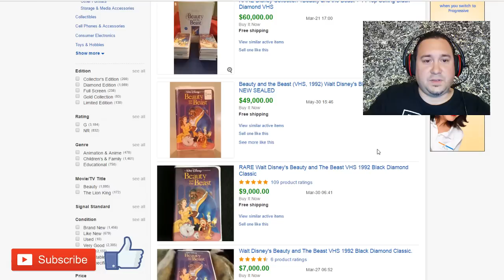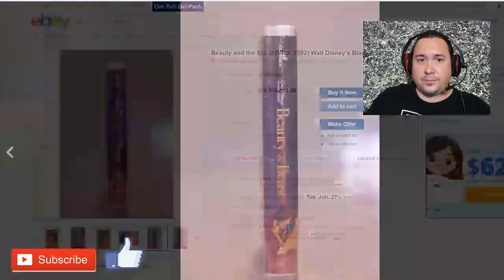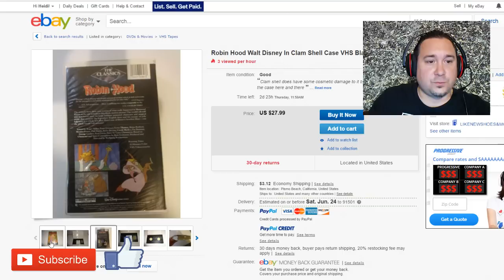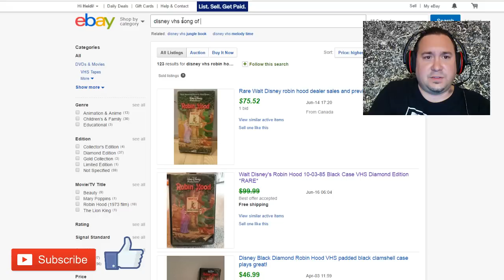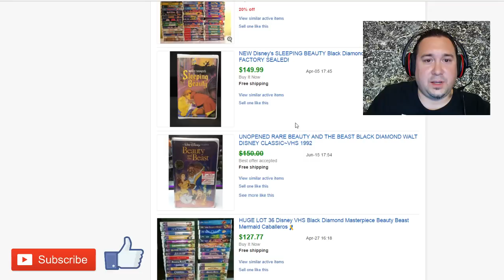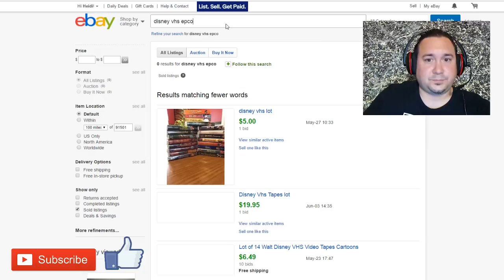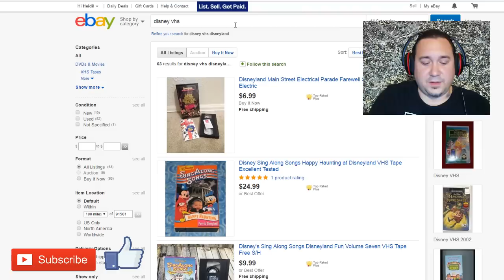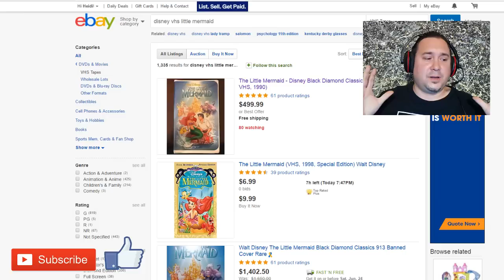Which Disney VHS Movies are worth money to sell on ebay?